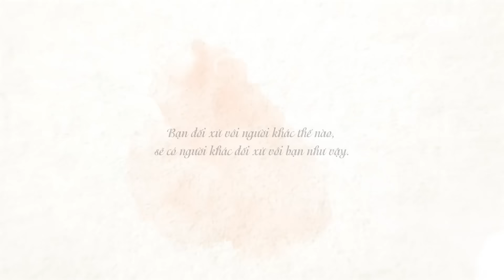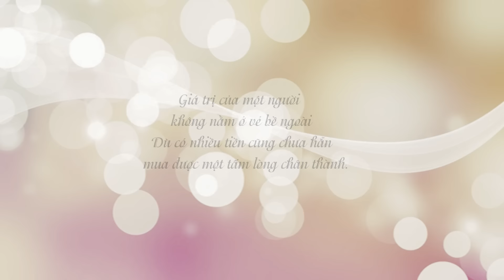Gái đẹp nhận TRÁI ĐẮNG khi BỎ NGƯỜI YÊU để quen MỐI KHÁC ngon hơn | Cháo Trắng | Phim truyền hình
Gái đẹp nhận TRÁI ĐẮNG khi BỎ NGƯỜI YÊU để quen MỐI KHÁC ngon hơn | Cháo Trắng

💟Top Những Chủ Đề Được Yêu Thích Tại Kênh Cháo Trắng💟